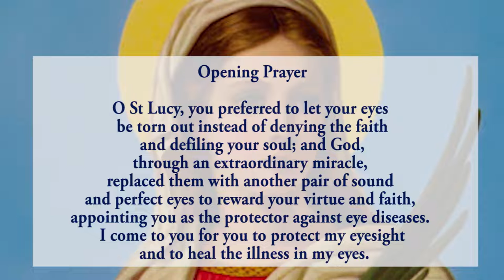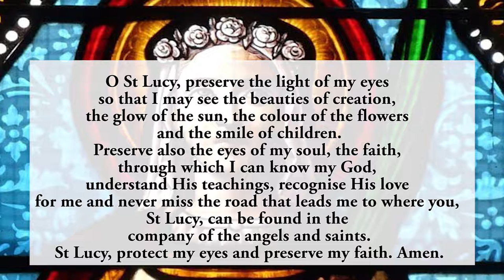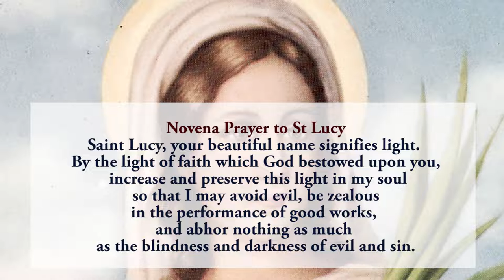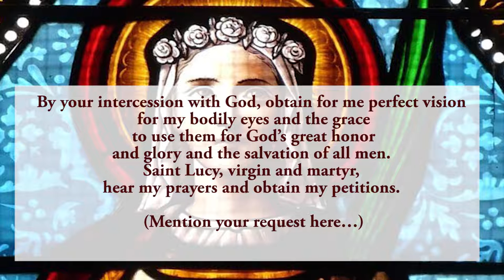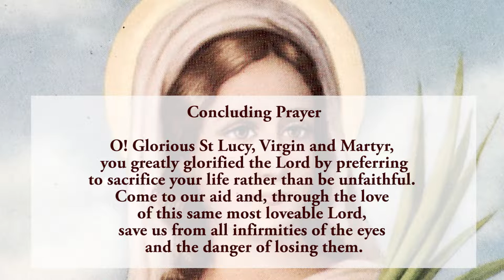Pray Along - 4th Novena To St Lucy- 7 December 2021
Together we pray the  fourth novena to St Lucy